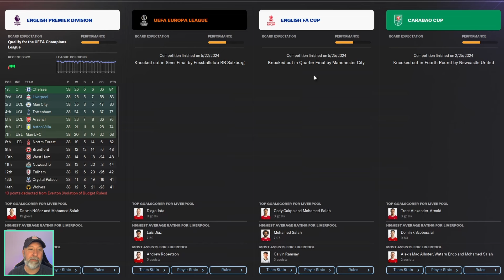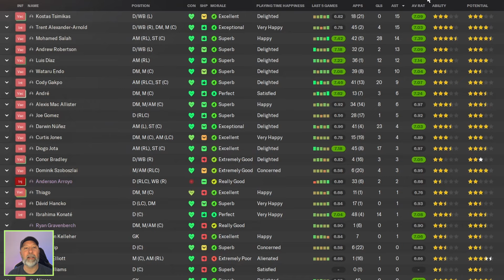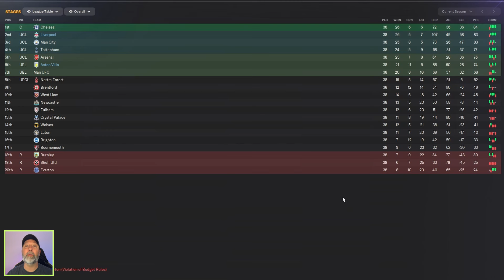4-2-4 NACHTNEBEL PRESS | Testing the Best FM24 Tactics | Football Manager 2024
A real blietzkrig of a tactic.

Tactic: 4-2-4 Nachtnebel Press
Creator: Mark Nachtnebel

Contents
00:00 Intro
00:46 Premier League Table
01:20 Liverpool
02:13 Aston Villa
03:07 Data Hub
03:33 Premier League Stats
03:56 Championship Table
04:13 Ipswich Town
04:51 Championship Stats
05:05 Tactic
05:54 Recap